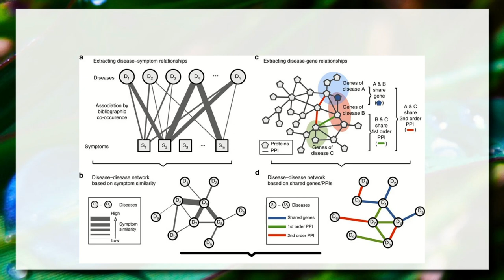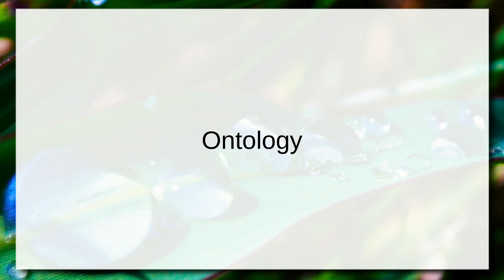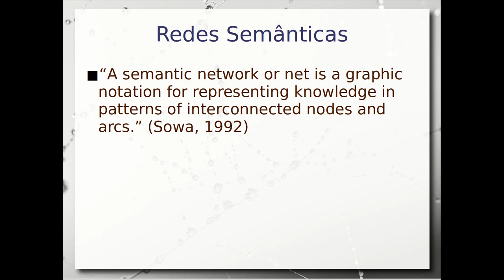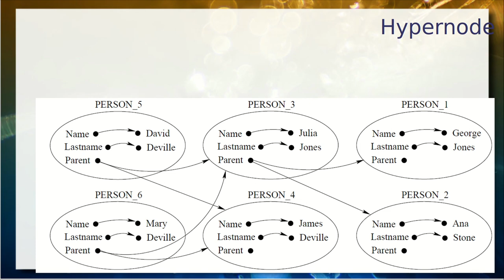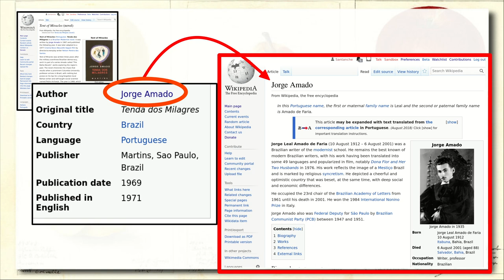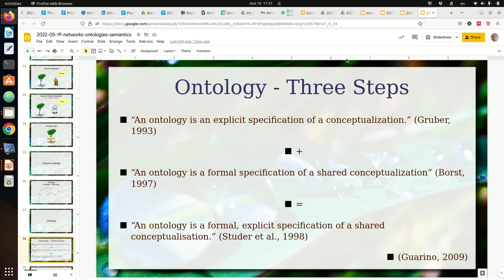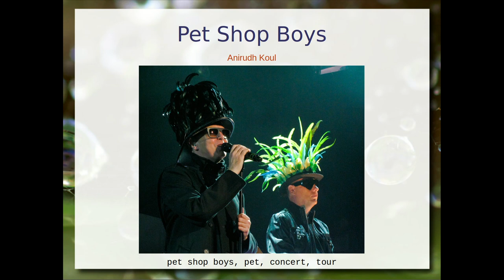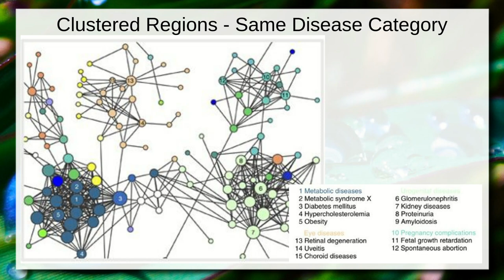Networks and Semantics - Ciência|Visualização|Dados|Saúde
Exploração inicial sobre o conceito de semântica. Semântica para máquinas e semântica explícita. Definição de ontologias e sua relação com conceitualização e semântica formal e explícita.

Formalismos para representação de ontologias, redes semânticas e representação de semântica em um grafo. Modelos de grafos: de propriedades e RDF. Identidade baseada em URI do RDF e sua importância para a semântica. Ontologias na biologia e GeneOntology.

Crítica às taxonomias/ontologias e semântica emergente. Folksonomias, embeds e semântica latente extraída por máquinas. DBPedia e Linked Data.

Sobreposição entre a semântica emergente e a construída.